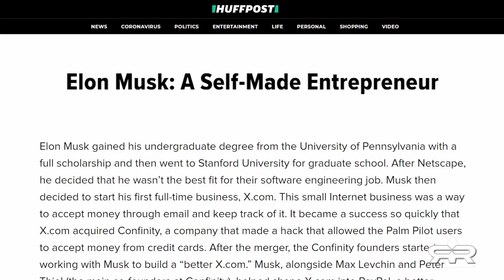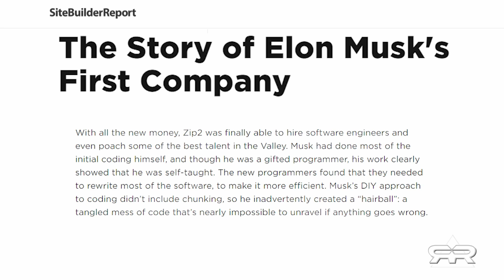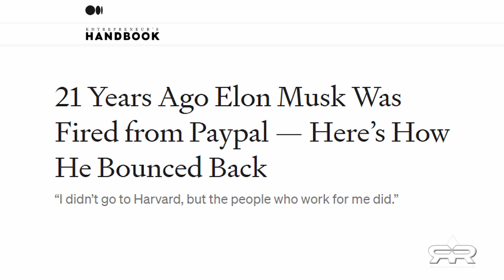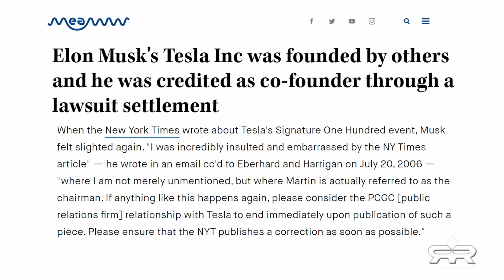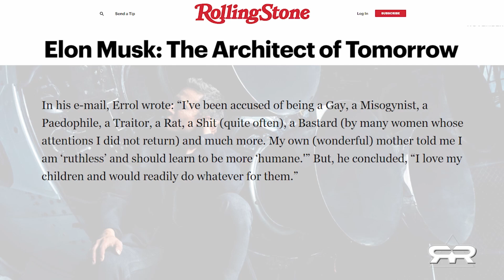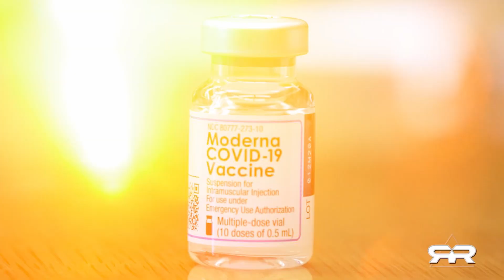Elon Musk Exposed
The fake genius to help lead humanity into the abyss.

Pursuit of Truth :
His experience with video production stems from a lifelong passion for the craft. His motivation for serving is to uphold the rights of the individual, the pursuit of happiness, and the pursuit of truth. Wherever it may lead.